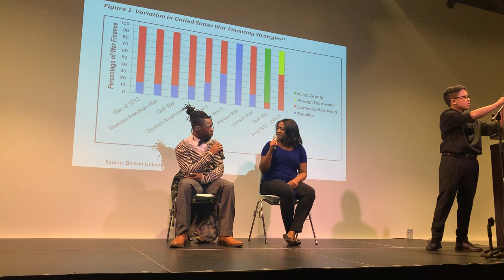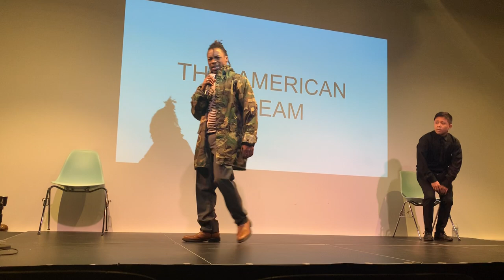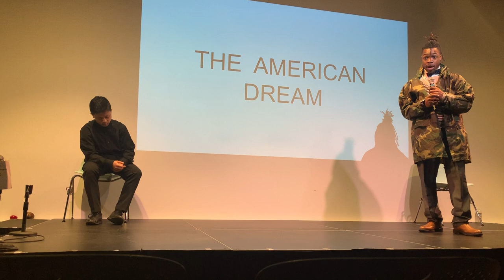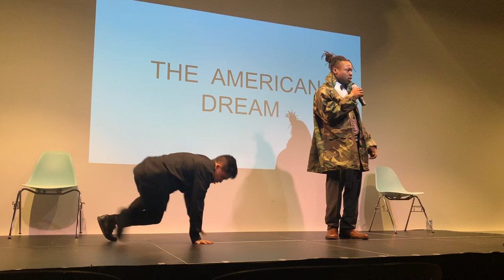Chuck Die$el Slam Poetry